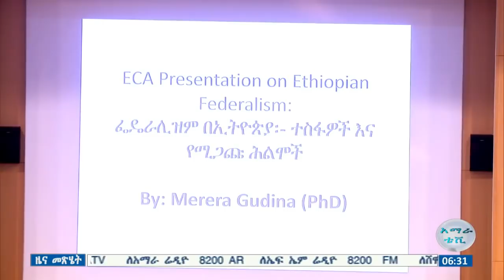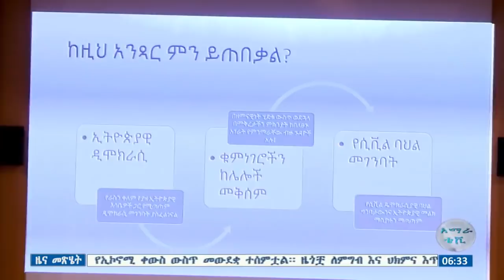ጠቅላይ ሚኒስትር ዶክተር ዐብይ አሕመድ የኢትዮጵያ ፖለቲካ ባህል መልካም ገፅታዎች ላይ ያነሷቸው ሀሳቦች